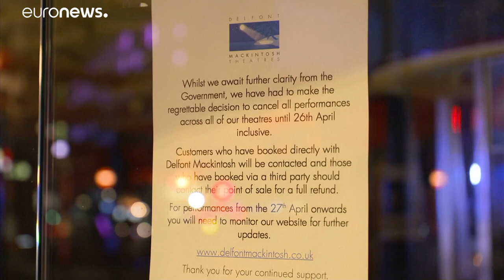Confinamiento en el Reino Unido durante al menos tres semanas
El primer ministro, Boris Johnson, ha ordenado a los ciudadanos que se permanezcan en sus domicilios para tratar de contener la propagación de la pandemia de coronavirus que ha acabado ya con la vida de más de 300 personas en el Reino Unido. …